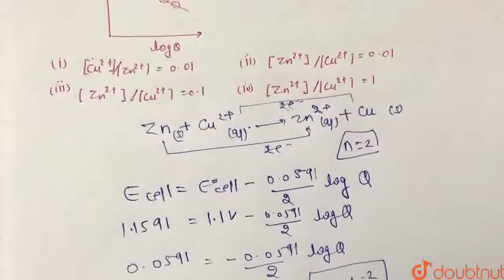Zn+Cu^(2+)(aq)toCu+Zn^(2+)(aq). Reaction quotient is Q=([Zn^(2+)])/([Cu^(2+)])*E_(cell)^(@)=1.10...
Zn+Cu^(2+)(aq)toCu+Zn^(2+)(aq). Reaction quotient is Q=([Zn^(2+)])/([Cu^(2+)])*E_(cell)^(@)=1.10V ltb rgt E_(cell) will be 1.1591 V when :
Class: 12
Subject: CHEMISTRY
Chapter: GRAPHICAL INTERPRETATION
Board:IIT JEE

👉 Have Any Query? Ask Us.